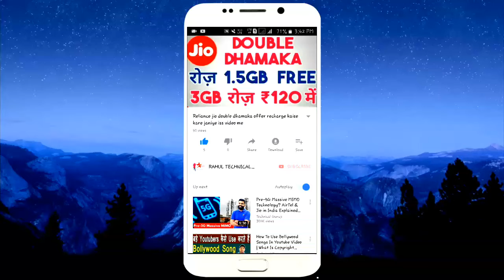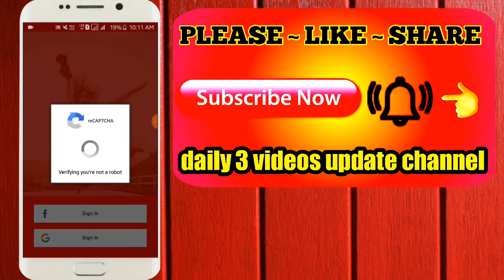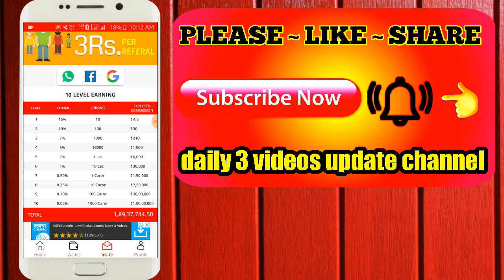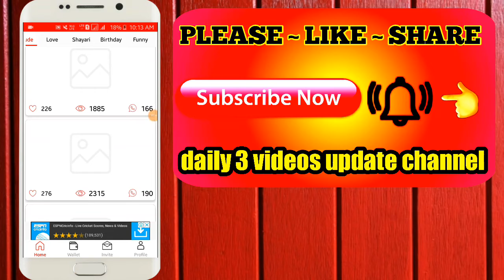हर 5 मिनटों में ₹50+₹50 बिल्कुल फ्री PAYTM CASH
Hello and namaskaar Dosto iss video me maine aapse Latest 4Share - Status and Shayari For WhatsApp application ke baare me Baat Share ki hai jaise app online kush task kar ke paisa earn kar sakte hain latest android application hai 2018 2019

2▶️Paytm New Offer Today
4▶️Paytm
5▶️Paytm New Offer Today February 2019
6▶️Paytm New Best Add Money Offer
8▶️Free Paytm Cashback Offer 2019
10▶️ Daily ₹15 Free Paytm Cash

Paytm Add In Your Paytm Wallet Rs 75 Rupees Free 100% Working This Promocode And Real 2019 February Latest Promocode Lunch Horry Up Friends Use This Promo code And Enjoy To 75 Cash Back Free This Promocode Real...